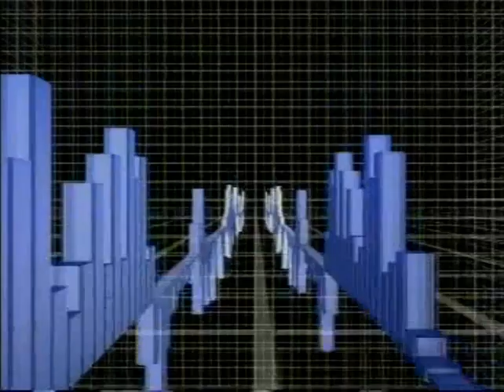Miscellanea SIgla RAINEWS24 e Comunicati 2007 Cmnsg350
Miscellanea di Comunicati e Sigle